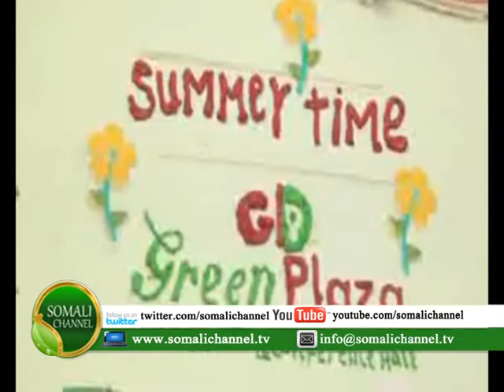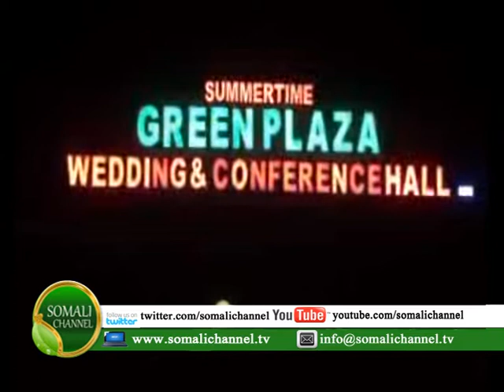HOTELKA GREEN PLAZA OO LAGA FURAY HARGEYSA